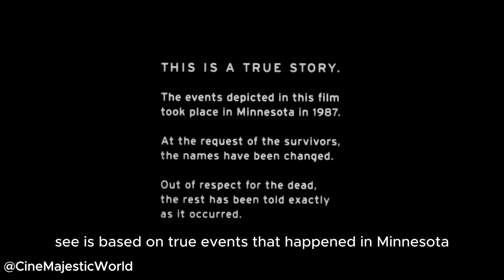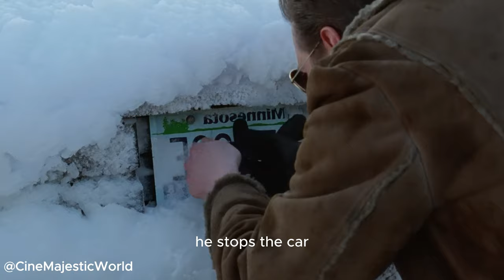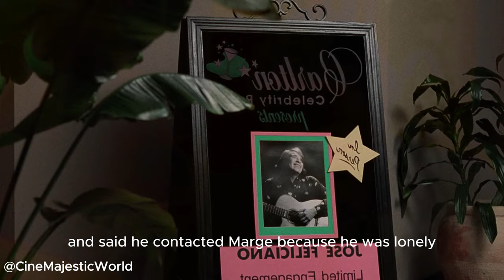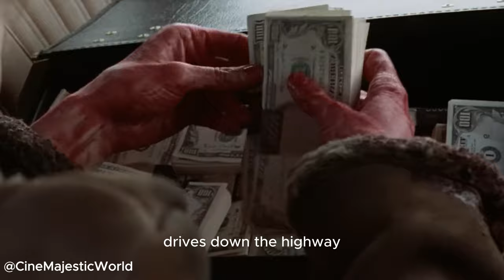A Real Story of Crime | Blizzard of Greed | Mystery on Ice | 2023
In a noir-esque crime comedy, the narrative unfolds around Bob Anderson, an anxious auto dealer in Minnesota. Faced with financial woes, he enlists the help of two felons, Vince Marlowe and Lester Granger, to stage the kidnapping of his spouse and extract a hefty ransom from his affluent father-in-law. The meticulously crafted scheme takes a dark turn, setting off a chain of chaotic and ludicrous incidents. Enter Eleanor Lawson, an expecting detective, whose investigation into the peculiar case adds an extra layer of intrigue. The film delves into the realms of avarice, deceit, and the unforeseen repercussions of criminal pursuits, all set against the chilling backdrop of the snow-covered Minnesota terrain.